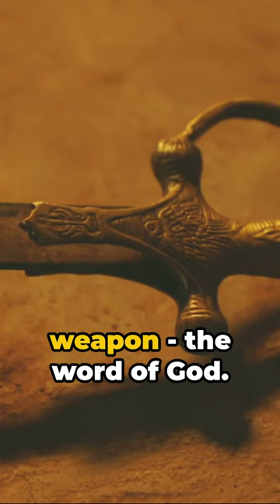Armor of God: Divine Protection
Captain Thomas "The Adjutant" Mengesha, USA, Retired provides information on miliary life and lifestyle.

$asktheadjutant   —} Thank you for your support!